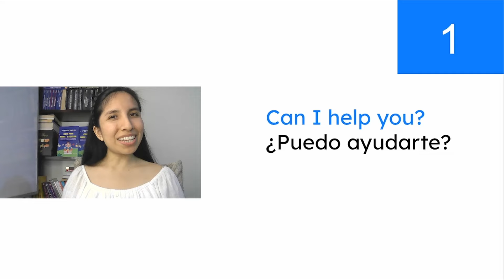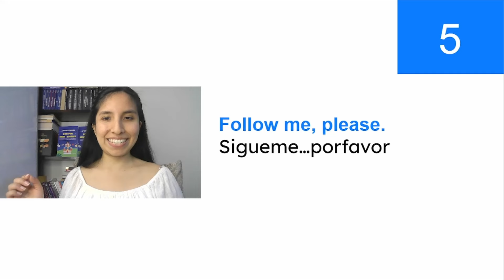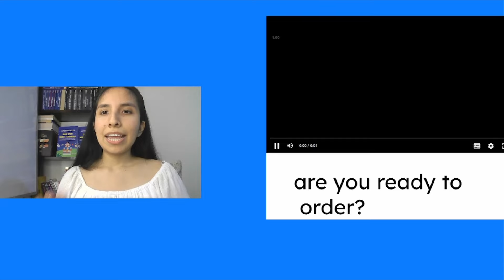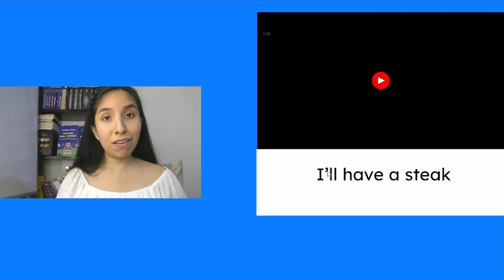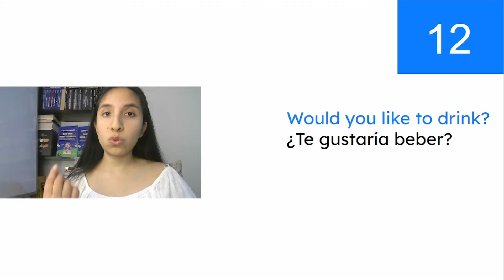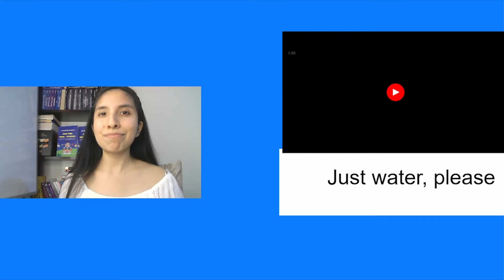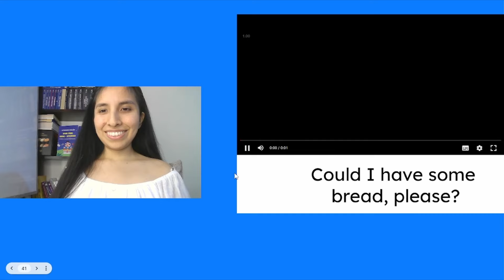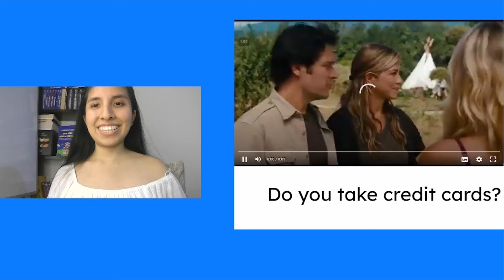FRASES MUY COMUNES EN UN RESTAURANTE| Cómo ordenar, pedir la cuenta y más!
¿Quieres aprender algo de inglés para tu próxima visita a un restaurante? ¡No busques más! En este LECCION 4, aprenderás a cómo pedir comida y bebida, pedir la cuenta y más. Entonces, ya sea que recién estés comenzando o quieres mejorar tu inglés hablado, ¡estas oraciones cortas definitivamente te AYUDARÁN!